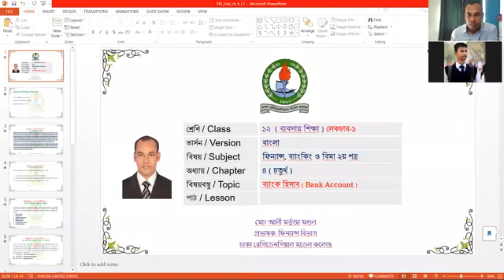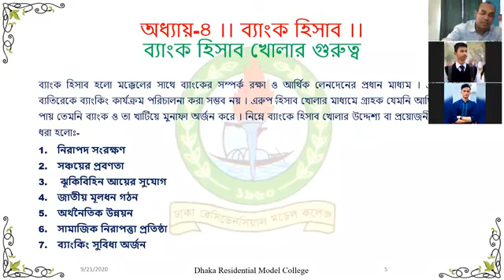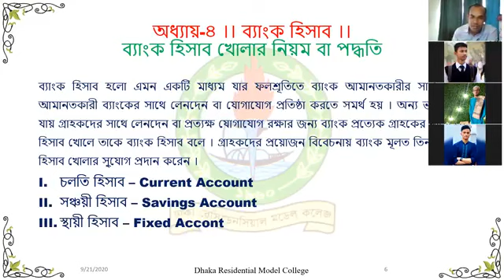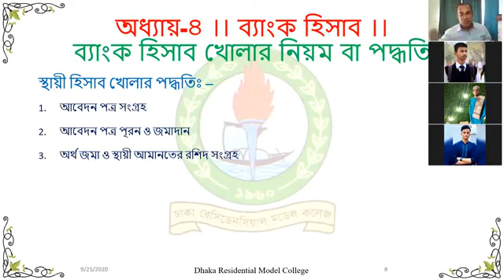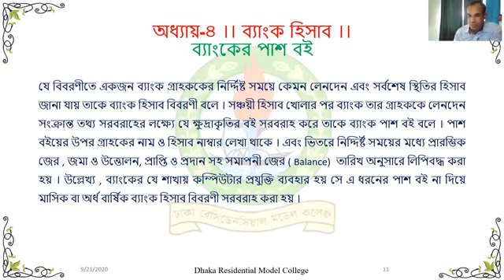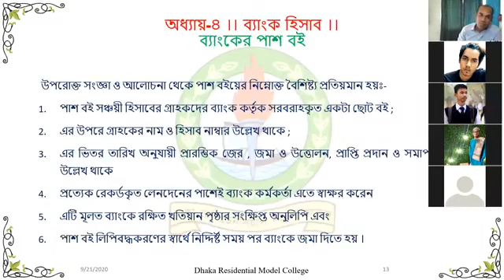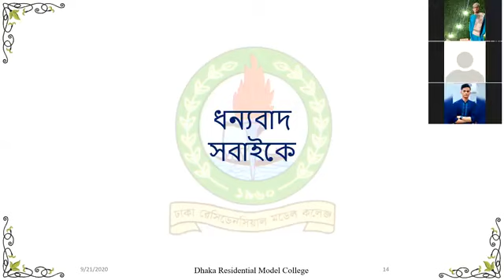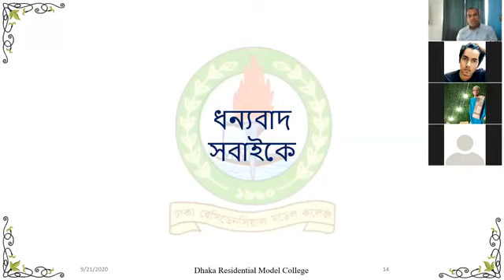Class_12 II Finance_2nd_Paper II Chapter 04 II Lecture# 01 II AMF